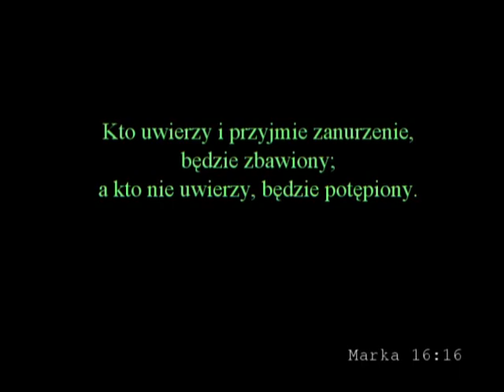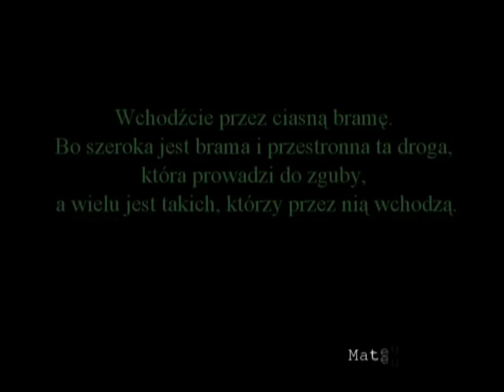Zbawienie i Nagroda cz. 2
Więcej na Druga część nauk Pana naszego Jeszu Pomazańca w krótkiej ale bardzo treściwej formie. Zachęcam do dokładnego przemyślenia we własnym umyśle tych wersetów biblijnych. Nie zakładajcie że coś wiecie odczytajcie te słowa jakbyście je widzieli pierwszy raz na tym bowiem polega ponowne zrodzenie że nie budujecie wiary na starych naukach religijnych. Szatan rozsiał zbyt wiele fałszywych nauk i zbyt wielu przywódców religijnych jest w jego mocy.

Kolejne spotkanie odbędzie się o godzinie 20.oo w sobotę na stronie